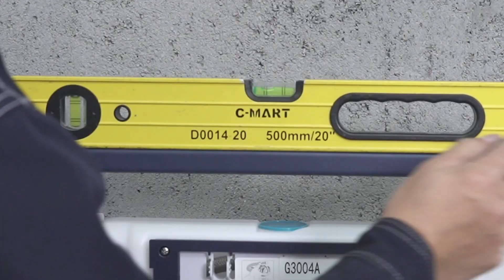Installation - G3004A Concealed cistern Full frame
Aquatiz.